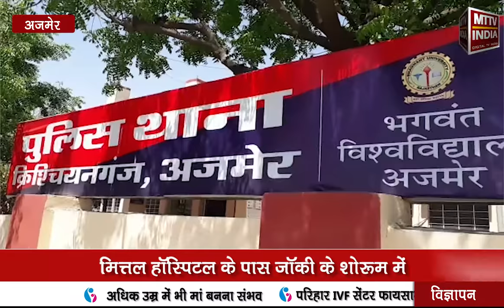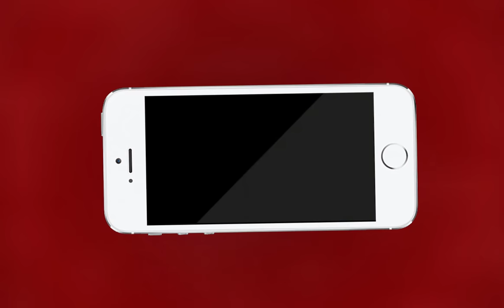AJMER NEWS |जॉकी के शोरूम की चोरी का खुलासा | MTTV INDIA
क्रिश्चयगंज थाना पुलिस की चोरी पर कार्रवाई ,मित्तल हॉस्पिटल के पास जॉकी के शोरूम में,वारदात करने वाले चोरों को किया गिरफ्तार,दो युवक को किया गिरफ्तार